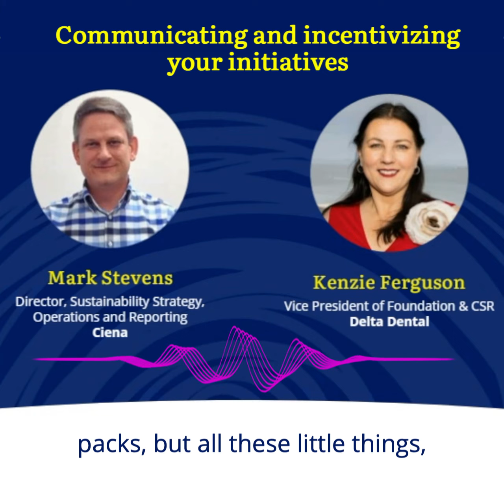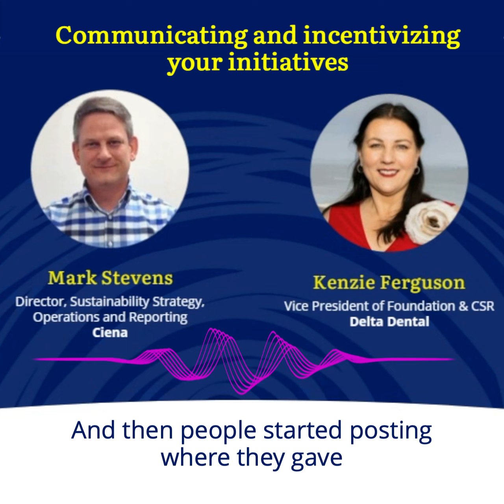Planning a 2022 Corporate Social Responsibility (CSR) Program That Rocks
Create a program that engages your people through giving, volunteering and positive actions like never before.

Get ready to build a 2022 program that empowers purpose and creates impact!

A new year means new opportunities to activate your people and put more Goodness out into the world. Whether you’re just getting going with a giving and volunteering program or looking for new ways to up your game, this webinar is the perfect kickoff to your 2022 campaign planning.

In Planning a 2022 CSR Program That Rocks, you’ll hear from Ciena and Delta Dental on best practices for building an annual giving and volunteering strategy. We’ll explore how to define program pillars and run campaigns and events that keep program participation strong throughout the year. We’ll also talk about the importance of activating around key awareness dates like Black History Month, International Women’s Day and Earth Day to rally your people and grow a culture of inclusion and belonging.

You’ll learn:

Strategies for building your 2022 CSR program pillars
How to activate your people for key awareness dates through giving, volunteering and positive actions
Proven tactics to incorporate into your 2022 program and exciting new ideas to try